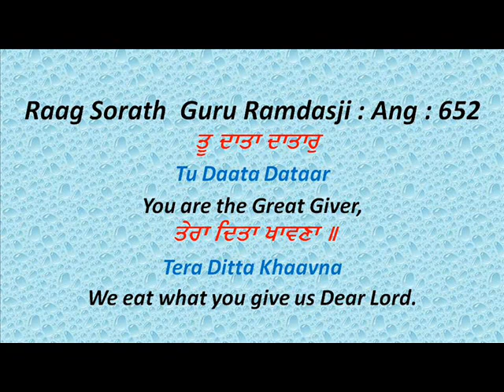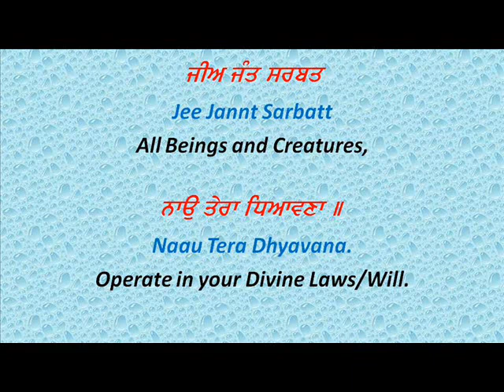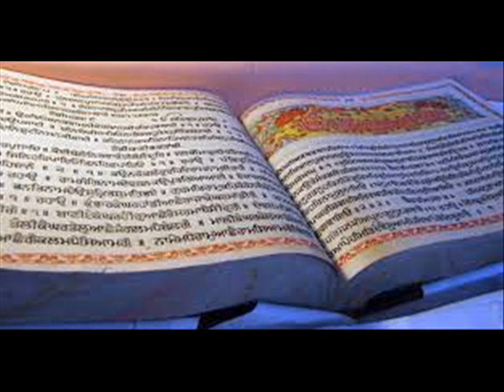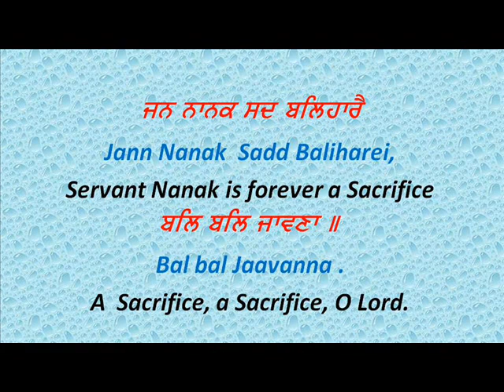YOU ARE THE GREAT GIVER, DEAR LORD, TU DAATA DATAR TERA DITTA KHAVANA,SHABAD GURBANI.THANK YOU GOD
This Shabad is on Page 652 of the Sri Guru Granth Sahib and is written by fourth Guru , Guru Ramdas Patshahji.
WE THINK WE ARE CONSUMING THINGS PHYSICALLY, MENTALLY ,EMOTIONALLY FINANCIALLY ETC,BUT THE GIVER OF EVERYTHING IS THE LORD.
HOW CAN THAT HAPPEN?
THE WHOLE UNIVERSE IS OPERATING A SPECIFICE DIVINE LAW AND WILL AND ALL  CREATURES DO WHAT THEY DO IS BECAUSE OF GOD'S DIVINE WILL,
GOD HAS GIVEN US FIVE ELEMENTS . EARTH,WATER,FIRE,AIR AND SPACE.AND WE ARE ALIVE BECAUSE OF THESE ELEMENTS OUTSIDE IN THE UNIVERSE AND THESE
ELEMENTS ARE WITHIN OUR BODY TOO.THE PHYSICAL BODY WHICH IS CALLED AS THE GROSS OR STHOOL SHAREER AND IS FORMED BY THE COMBINATION OF THE FIVE ELEMENTS.
THE PERCENTAGE OF EACH ELEMENT DIFFERS IN EVERY INDIVIDUAL.ALL ELEMENTS ARE RELATED TO EACH OTHER,SOME ELEMENTS LOVE AND SUPPORT AND
NURTURE EACH OTHER.EXAMPLE, EARTH AND WATER ARE COMPATABLE, AND SO IS EARTH AND FIRE.BUT ELEMENTS LIKE FIRE AND WATER ARE NOT COMPATABLE BECAUSE TOO
FIRE IN THE BODY CAN CREATE INFLAMMATION, AND IF TOO MUCH WATRE IN THE BODY WILL DAMPEN THE DIGESTIVE FIRE AND CAUSE INDIGESTION.
EXAMPLE OF EARTH ELEMENT IN THE BODY IS BONES, FLESH, TISSUE, HAIR ETC.
EXAMPLE OF WATER FORM IS SALIVA, URINE, SEMEN, BLOOD AND SWEAT.
EXAMPLE OF FIRE  FORM IS HUNGER, THIRST,SLEEP.
AIR IS SEEN IN THE BODY THROUGH BREATHING, EXPansion,CONTRACTION,SUPRESSION ETC.
SPACE IS SEEN IN THE FORM OF PHYSICAL ATTRACTION AND FEAR.
THESE ELEMENTS SHOULD BE IN BALANCE TO BE IN GOOD HEALTH.
SO THIS HUMAN BODY IS A GIFT FROM GOD AND WHAT WE INGEST IS ACCORDING TO OUR MIND SET.
A SPIRITUAL SEEKER REALISES THIS UNIQUE GIFT OF GOD, THE BODY AND TAKES COMPLETE CARE OF THIS GIFT AND TRIES TO KEEP THESE ELEMENTS INSIDE
THE BODY IN TOTAL BALANCE.
ALL CREATURES, PLANETS,SUN, MOON,STARS AND GALAXIES  OPERATE IN COMPLETE DIVINE WILL.
IN GURBANI {EKO NAAM HUKAM HAI)SO NAAM REFERS TO HUKAM, COMMAND,OR DIVINE WILL.
DAY AND NIGHT THE SPIRITUAL SEEKER LIVES IN TOTAL HARMONY OF GODS DIVINE WILL.
IN THE COMPANY OF GODS GOODS QUALITIES, VICES ARE ERRADICATED
SERVANT NANAK SAYS THAT HE IS A SACRIFICE TO THE LORD WHO IS THE CREATOR OF THIS UNIVERSE AND THERE IS NO ONE LIKE THE CREATOR.

These Audios and Videos have been made Possible due to revolutionised technology of Youtube .Firstly it is a free Platform, and gives us the opportunity
to Share information, and its an excellent platform for personal use .THis aslo gives us an opportunity to grow and its very simple to use.These Prayer
Audios have been uploaded on You tube and they are benefitting so many People. You tube is a platform which helps a person to Personally grow and also
helps brands and companies to Grow. So Millions of Thanks to You tube and Dear God I thank You too for giving me the strenght to pray at all times with Love
and devotion and upload these Sri Guru Granth paath slow videos for the benefit of humanity.
These audios have been recorded  using Maono mike and sursadjak app.SO this mike has really helped me and thanks to the sursadhak app to help me support my voice at all times.
Each one has to take responsibility for one's own spiritual growth and take efforts to dig deep into this treasure of Sri Guru Granth Sahib in this life itself.
Please forgive me for any errors while reading Gurbani.
Suggestions for improvement are welcome.